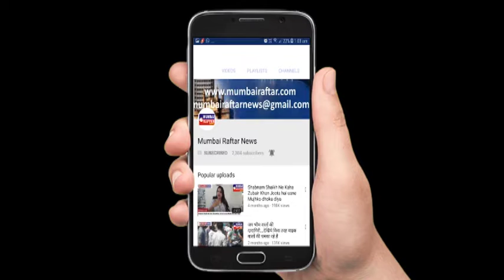SUPER STAR RAJNIKANT & TAIMUR ALI KHAN SPOTTED VISUALS